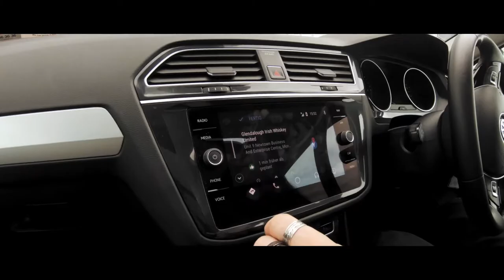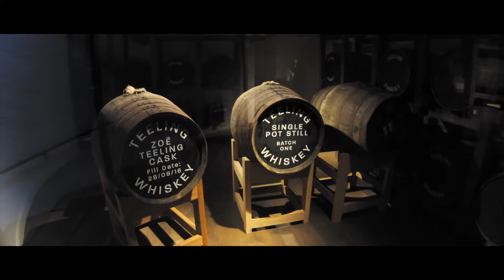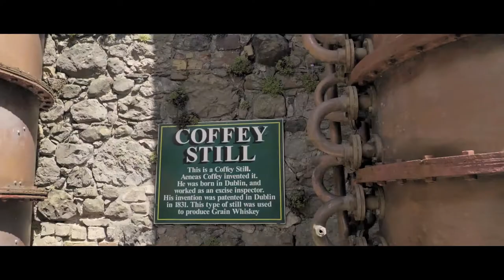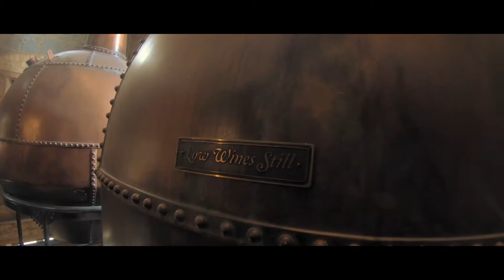VLOG18 Glendalough, St. Kevin and the TEELING Distillery in Dublin (Part 7/7)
In the final episode we travel to Glendalough, the valley of the two lakes, hear about St. Kevin and visit the beautiful TEELING Distillery in Dublin.